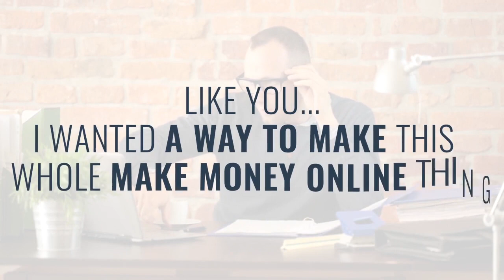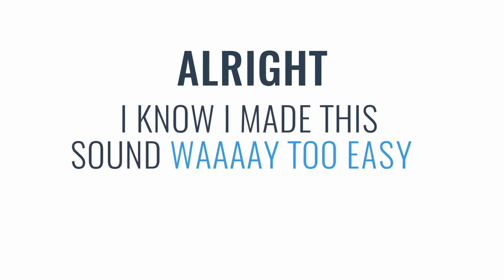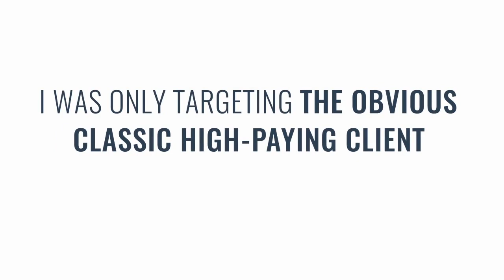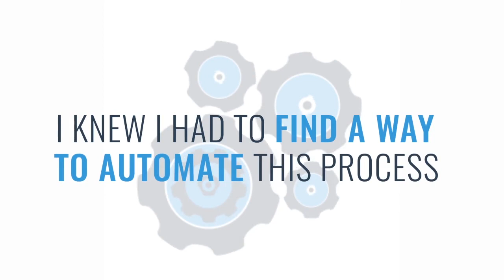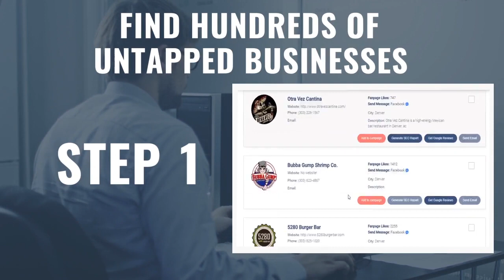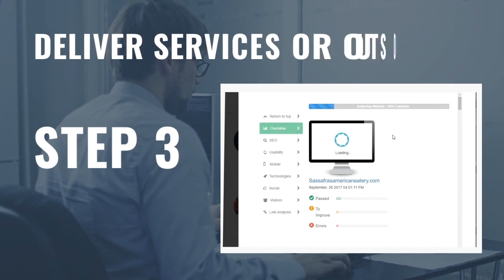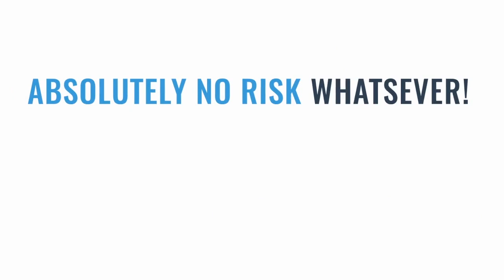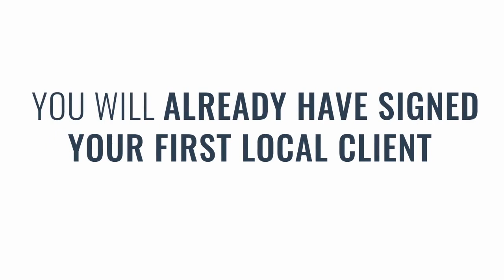X Leads 360 COUPON Discount Code ⋆• 10% Off Promo Deal!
As an online marketer, you probably tried everything that you could to build a constant revenue stream and build a real Laptop Lifestyle.

A life where you could really have a financial freedom without actually doing all the hard work yourself.

But only a few marketers really reach this stage and here the 3 reasons for their success:

Because they have the right tools

Because they know the right niches

Because they have a system in place

The easiest and fastest way to make money online in 2017 is working with local small business owners who actually need your help and are willing to pay good money it.

I’ve just found a brand new 3-step system that will find and close small business owners on AUTOPILOT and create truly passive income for you in just minutes.

This new platform covers everything:

– Finding untapped & unlimited local business owners

– Generate professional looking SEO Reports

– Grab Google Business Reviews and Ratings

– Send Facebook Messages to found leads

– High converting niche based Email Templates completely done for you!

If you’re like most people, finding untapped yet very profitable clients to work with has been quite a challenge.

And, if you’re like most, you hate cold calling!

But there is a smarter way to do this in 2017!

Imagine no longer worrying about income, needing a job or wondering if you can take a day off or not. With this system, you’ll have access to unlimited hungry clients that desperately need your help and most of them are right in your back yard.

These Were New Untapped Prospects That 95% Of My Competitors WERE NOT Going After…

With this complete program you’ll have everything you need in order to succeed. Your only requirement is to follow this simple system.

Until about two years ago I was only targeting the obvious go to classic high-paying client types that every other local marketer goes after.

Use Our Automation Software To Find Hundreds Of Untapped Small Business Leads

We also integrated an SEO Report modules that makes it EVEN EASIER to get clients because for every lead you find, you can quickly generate a SEO audit report to show the client what they’re lacking and how they can have that easily fixed by using you.

Prospect management to quickly and easily manage your progress. Less time wasted and more time making money.

Convert Leads Into High Paying Clients Using Our Proven To Convert Niche Based Templates / Messages

If you’d like, invest just 10% of what you make to smart virtual assistants that can easily handle the tasks so you keep 90% of what you earn as profit.

Anyone that wants to make money online. Not only quick money, but to actually build a business online. This works if you’re just starting out but also if already have experience.

All of them are targeting the top small businesses, such as plumbers, dentists and lawyers.

Even If You Find These Potential Leads, How Do You Get In Touch With Them Without Fear Of Rejection?

Outsourcing cheatsheet with Top 50 Freelancers and Fiverr Outsourcers

Local Business Owners Don’t Have The Budget To Work With Big Marketing Agencies

Find Small Businesses (ALREADY SOLD On Your Services) That Desperately Need Your Help In 3 Easy Steps